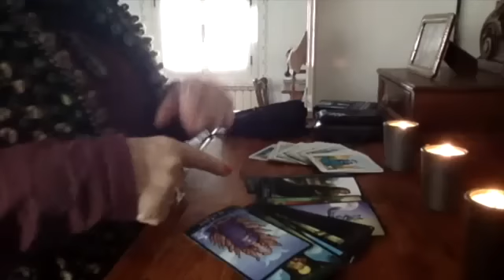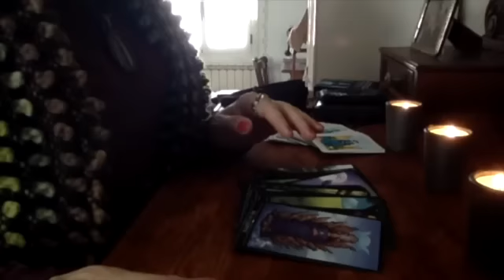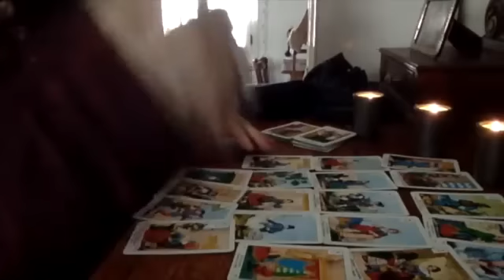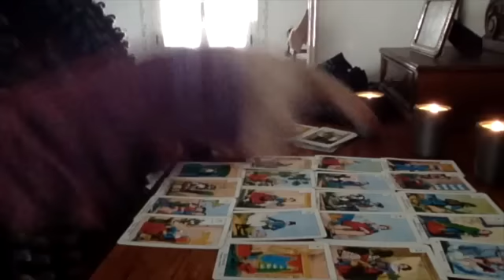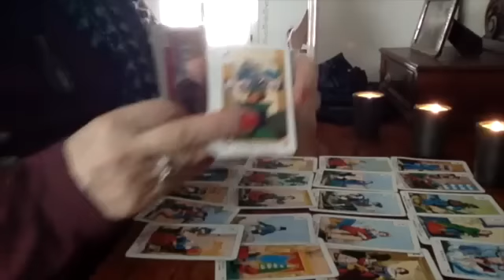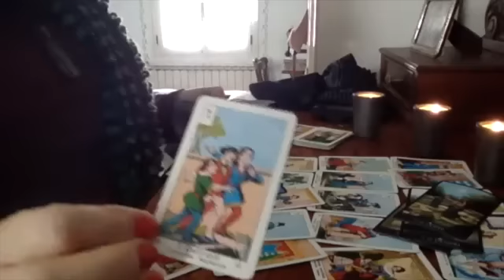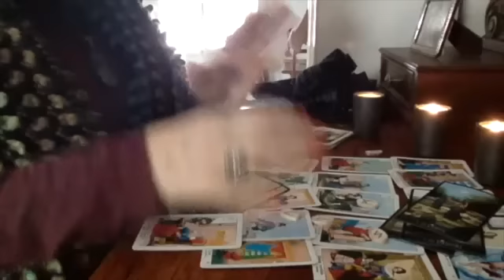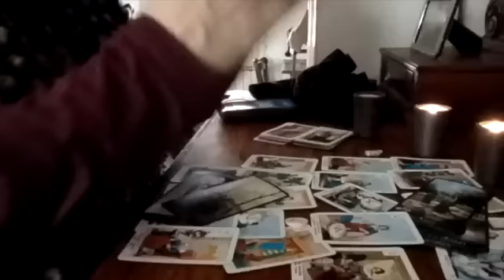CAPRICORN 15-31 January 2017 PSYCHIC TAROT ORACLE RUNES READING by Christelle Martinette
As always, it is a pleasure!
cm